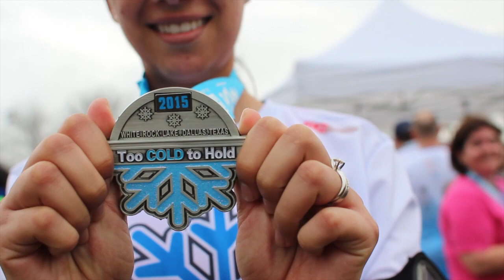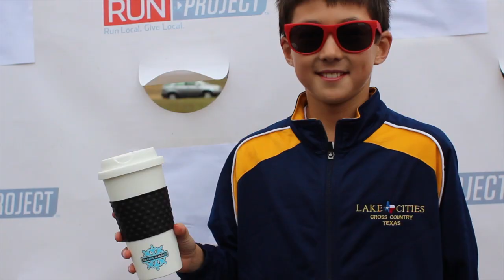Too Cold To Hold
Too Cold To Hold 2015